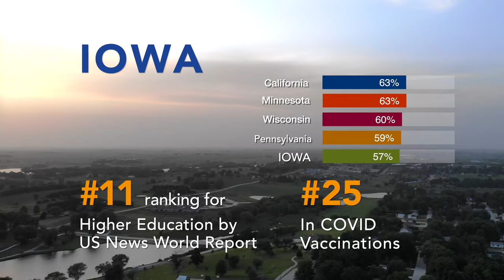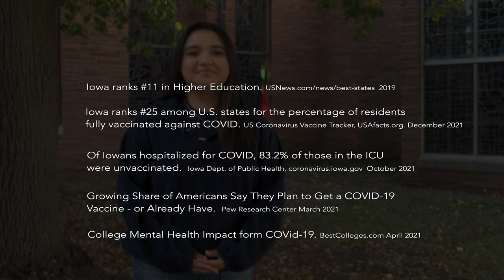Alondra Melendez on Getting the COVID Vaccine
Alondra Melendez is a college student at Buena Vista University in Storm Lake, IA. She talks about her COVID experience, her college experience with the restrictions, remote learning and isolation from friends. Like most college students, Alondra is eager to get back to  normal. Hear why Alondra chose to get vaccinated as soon as she had the opportunity and why she encourages others to do the same.

If you need help or have questions about the vaccine, please for more information. You will find more videos from Iowans sharing their stories on the Iowa Catholic Conference YouTube channel.

This video series is made possible in part by the Conrad N. Hilton Foundation and the Catholic Cares Coalition and the Iowa Department of Public Health.

Make a Difference. Get Vaccinated.